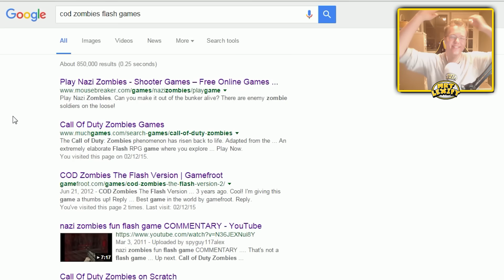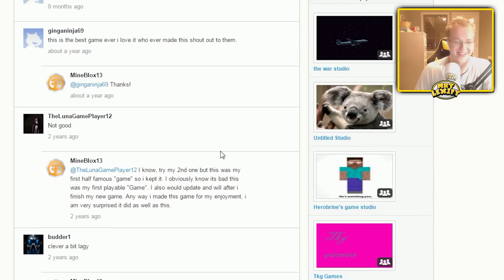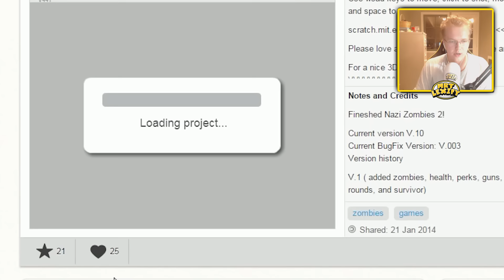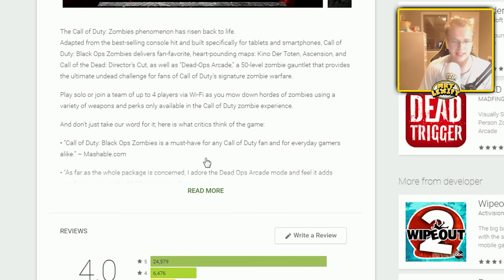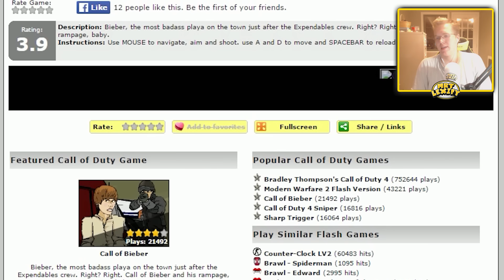Throwback Thursday (Bo3 Last Gen)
▶ IGN would be proud.

MY SOCIAL MEDIAS
MUSIC
SECRET LINK! :O (no jumpscares i promise)